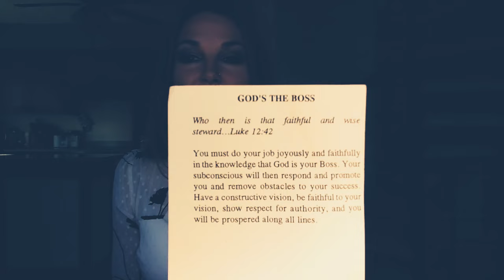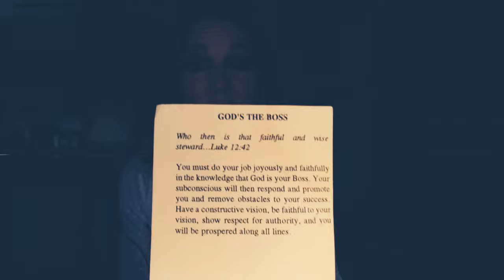New Moon in Scorpio♏- Solar Eclipse - October 25 2022 Astrology - A Broken Bottle & Spilled Perfume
Bitcoin: bc1qc35lzwenhe9780mxu0764t4s270hn6uwh37rms